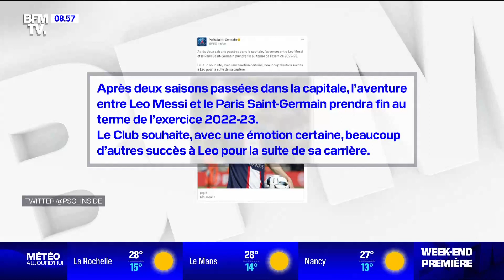PSG : Messi s'en va sous les sifflets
La légende argentine Lionel Messi a disputé son dernier match à Paris. Et l'homme aux 7 Ballons d'Or a été conspué par une bonne partie du Parc des Princes.